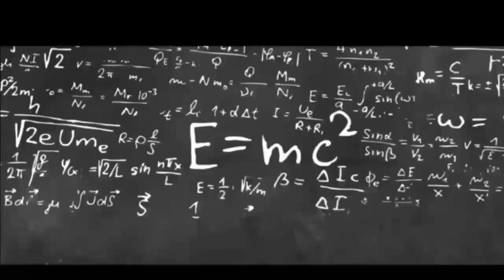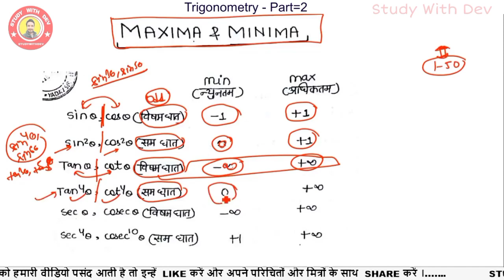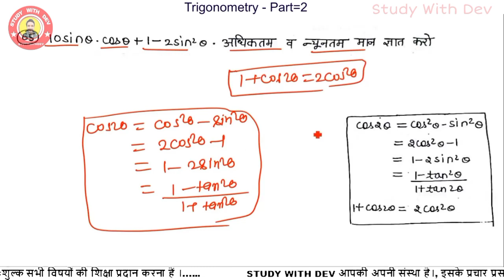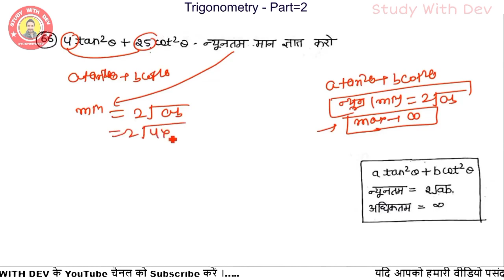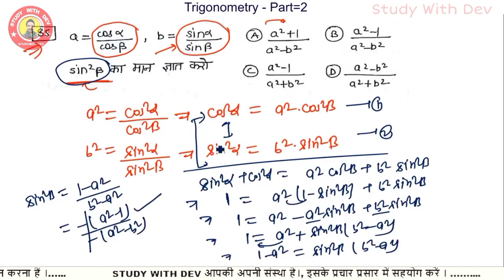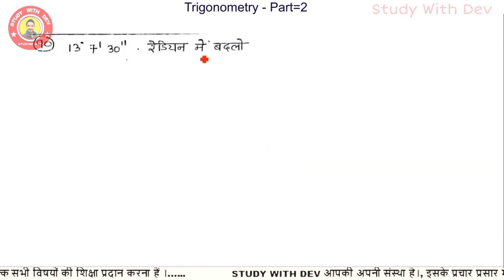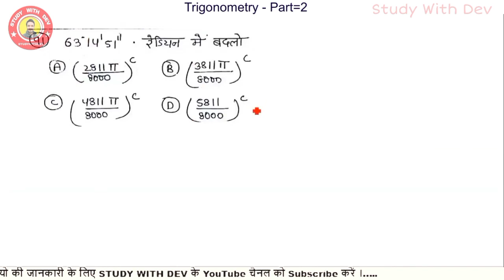Intro To The Trigonometry (त्रिकोणमिति) Start Advance, Table and Formula | Part -2 |By -StudyWithDev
trigonometry table trick in hindi / trigonometry class 10 table trick in hindi, by StudywithDev

About video- is video me Maine bataya hai

1.trikonmiti table yaad karne ka tarika

2.त्रिकोणमिति टेबल याद करने का तरीका

3.trikonmiti table trick

4.trikonmiti value table

5.trigonometry class 10 formulas 6.trigonometry class 10 formulas tricks

7.trigonometric sarni

8.trikonmiti sarni yaad karne ka tarika

This video is about how you can

All exam Free Prepration. life time free.

ये चैनल शिक्षा व्यवस्था को आसान और सभी तक पहुंच शुनश्चित करने का मेरा छोटा सा प्रयास है।। आप अपने सुझाव मुझे कमेंट के माध्यम तक पहुंचा सकते है । मेरी कोशिश रहेगी किसी भी विषय को सरल और आसान भाषा मे समझा सकूँ।। राम राम सा ।। धन्यवाद।।